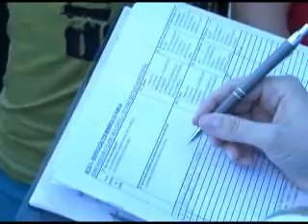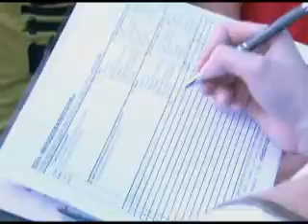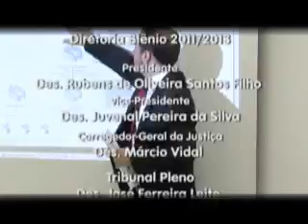EDICAO TV.JUS N 170 (17.11.2011).wmv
Destaques:

- Comissões que atuam na implantação do Processo Judicial Eletrônico se reúnem para dar sugestões e aperfeiçoar o sistema.

- Copa de 2014: Justiça Comunitária trabalha para assegurar os diretos de moradores onde serão realizadas obras de mobilidade urbana. O estudo dos impactos começou pelos bairros do Córrego do Barbado.

- Será aberto amanhã o processo de licitação para contratação da empresa que fará a reforma e ampliação do Fórum da Comarca de Cáceres.